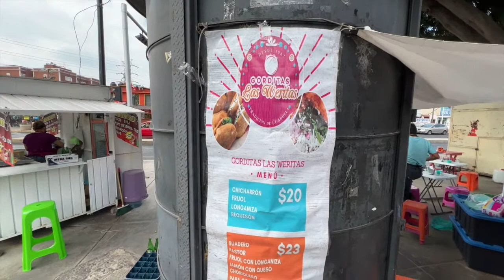Gorditas "Las Weritas"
Sabemos que la cuesta de enero es compleja pero nosotros te llevamos como siempre a comer con poco presupuesto pero un gran sabor, frente a la entrada de la Prepa 5 en Calzada del Hueso esta un puesto de Gorditas que se llama "Las Weritas" y estoy seguro que estaremos escuchando de ellas por todos lados porque son deliciosas, ademas de amables, acompañanos a cruzar el mes de Enero con sabores insospechados con muy poco presupuesto